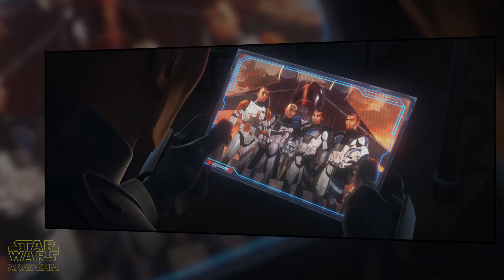IGEN! Végre megérkezett! Clone Wars s07e01 kibeszélő. | Star Wars Akadémia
Végre elérkezett az idő és a Klónok háborúja visszatért a hamvaiból a 7. és egyben utolsó évad első részével, melynek a címe a „Bad Batch”...
Akit csak annyi érdeklene, hogy tetszett-e nekem és jó volt-e azoknak a válaszom egy nagy IGEN!
Azonban a történet ennél sokkal érdekesebb, ugyanis egy olyan történetet nézhettünk végig az első epizódban, amely már jópár éve elérhető és ismert az arra kíváncsiak számára.
Ugye itt a Clone Wars hagyatékáról és a stúdióból kiengedett félkész részekről beszélek.
Természetesen, ugyan javarészt azok a részek lettek befejezve, de ettől függetlenül bőven vannak benne új dolgok és módosítások is. Összességében öröm volt nézni az első részt és élveztem, hogy kaptunk egy igazi hamisítatlan Klónok háborúja epizódot és végre elérkeztünk a folytatáshoz, ami egyben a befejezés is lesz.

Jó szórakozást!